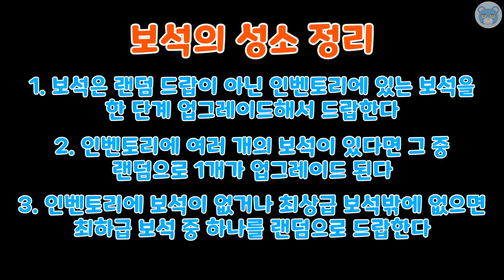[디아2를 알려드림] 보석의 성소는 보석 랜덤드랍이 아닙니다(성소에 대하여) Diablo2 about shrine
디아블로2를 즐기는 물곰입니다.
보석의 성소가 맨땅 중에 정말 좋은 성소인데
보석이 랜덤으로 드랍된다고 생각하시는 분들이 있으시더라구요

보석의 성소로 최상급 보석만 먹는 방법과
모든 성소에 대한 정보를 간략하게 담았습니다
도움이 되실만한 정보였으면 좋겠네요 ㅎㅎ

최상급 보석 및 보석에 대한 자세한 내용은 따로 영상으로 다루겠습니다!
각종 디아블로2 정보 및 커뮤니티